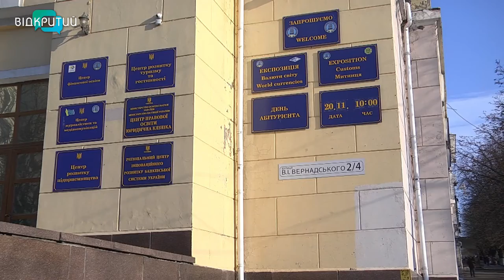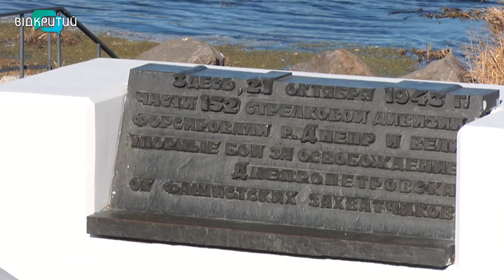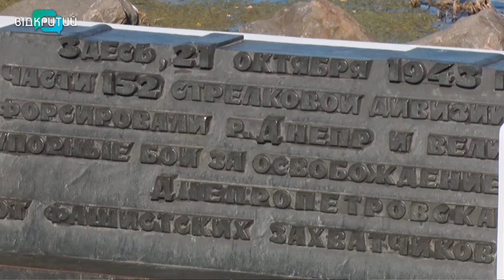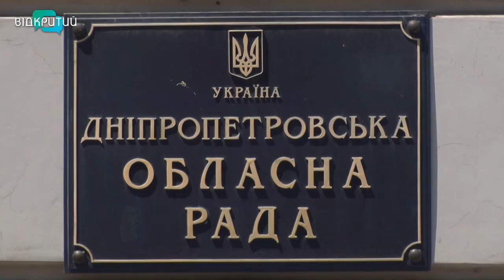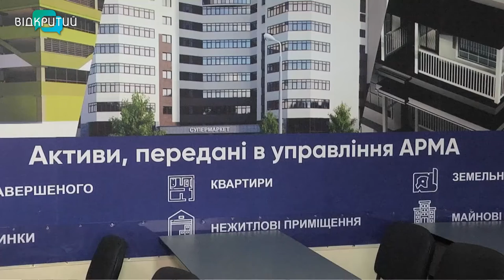Новини OPEN NEWS від 25 жовтня 2021 року 20:15